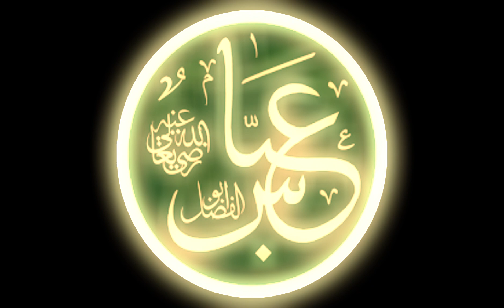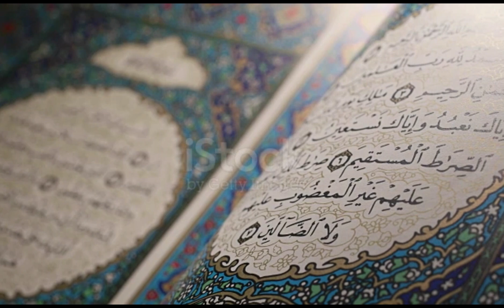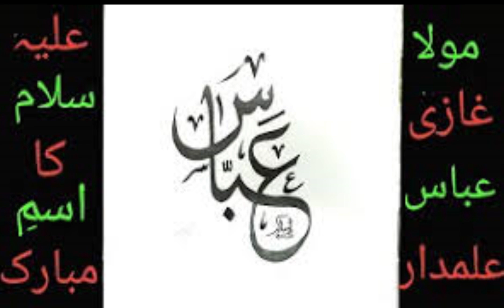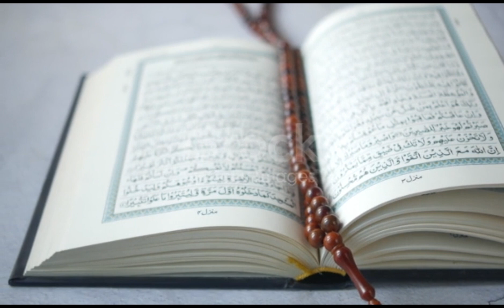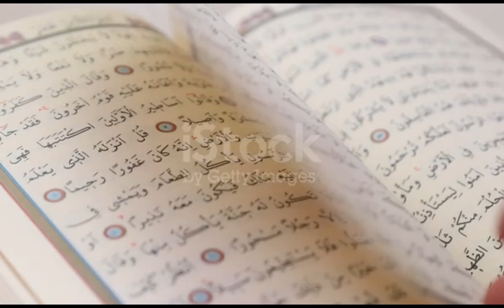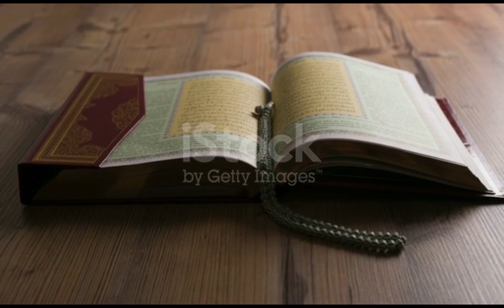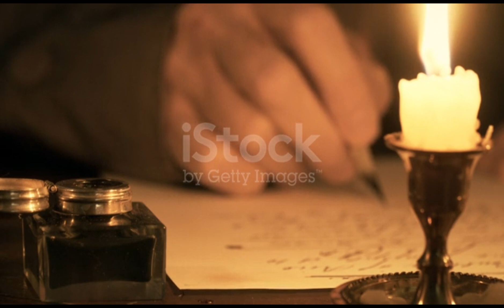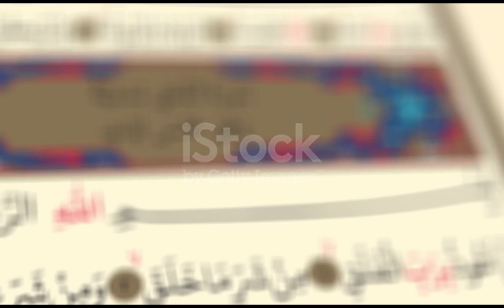Hazrat Abbas | حضرت عباس | हज़रत अब्बास | Kitab Dosti Na tamam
Your Quires:-

Hazrat Abbas K Sar Ko Ghore K Balon Me Kiyo Bandha | Karbala 10 Muharram Abbas ibn Ali
Hazrat Abbas Ka Waqia | Mola Abbas VS Qureeb | Mola Abbas Ki Pehli Jang
Hazrat Ghazi Abbas Alamdar ka Mojza | 10 Muharram | Karbala Ka Waqia
Hazrat Abbas Ka Waqia | Mola Ali as VS Ghazi Abbas as | Imam Ali | Mola Abbas
Hazrat Abbas Ka Waqia | Jab Ghazi Furat Par Aaya | Abbas Ka Nara | Karbala Ka Waqia
Pani jo Hazrat Abass RA kay Rozay ka tawaf karta hay | Uss ki asal wajha
Hazrat Abbas (a.s.) | Sardar e Furat | Maula Abbas Film | Abal Fazl سید الماء
Hazrat E Abbas
Ghazi Abbas Alamdar ka Waqia | Ghazi Abbas ki Shahadat | Battle of Karbala
10 Muharram | Shahadat Ghazi Abbas Alamdar | Waqia e Karbala | Youm e Ashura
Hazrat Abbas Ka Waqia | Furat Par Abbas As Ka Kabza | Karbala | 6 Muharram
Martyrdom of Hazrat Abbas Alamdar a.s | MokhtarNameh Deleted Scene | جنگ و شھادتِ حضرت عباسؑ
H. Abbas Ki Jang (Jang e Siffeen) The Battle of Siffeen | Hazrat Abbas Ka Waqia
Dastan e Karbala | Story of Karbala ka waqia | imam Hussain ki shahadat | Urdu & Hindi
Fazail Mola Abbas A.S | 4th Shaban - Wiladat Hazrat Abbas A.S
Hazrat Abbas RA Full History | Mola Abbas Ki Shahadat Ka Muqamal Waqia | Karbala
Mola Abbas Alamdar ki Shahadat k Baad Ghazi Abbas ibn Ali عباس بن علی Karbala Waqia
Shahadat e Imam Hussain(a.s)| Ka Bad karbala sa Shaam |
Hazrat Abbas Ka Waqia | Imam Hussain AS Ki Jang Aur Ghazi Abbas As Ka Hamla
Hazrat Abbas ki shahadat ka Waqia | History Of Hazrat Abbas | Karbala ka waqia |
Hazrat Abbas shahadat
Shujat e Imam Hassan as wa Mola Abbas Alamdar
Abbas ibn Ali Ki Shahadat - Abbas Alamdar Ki Imam Hussain (As) Sa Wafa - Jab Dono Bazu Kat Gay To
MOLA ABBAS ( AS) KE FAZAIL
Jang e Mola Abbas